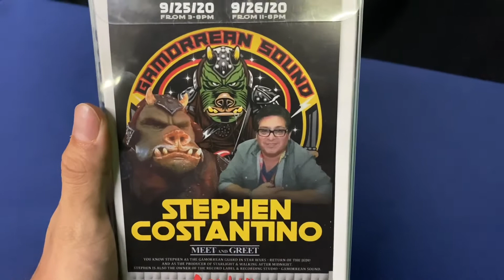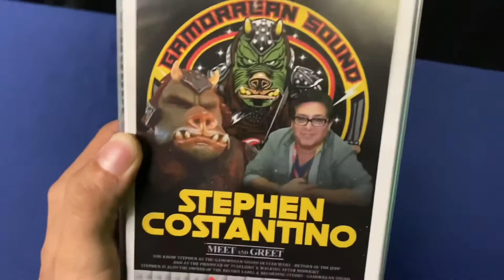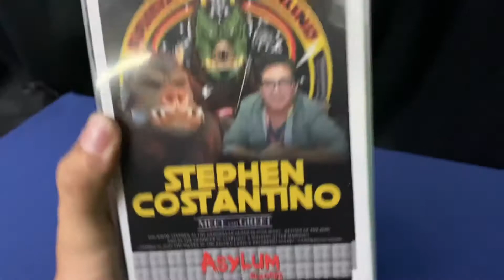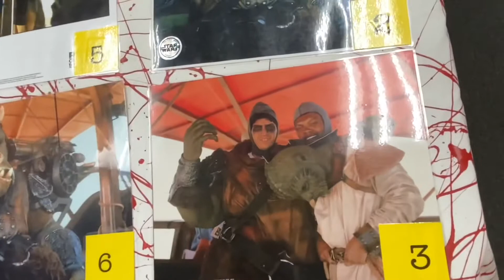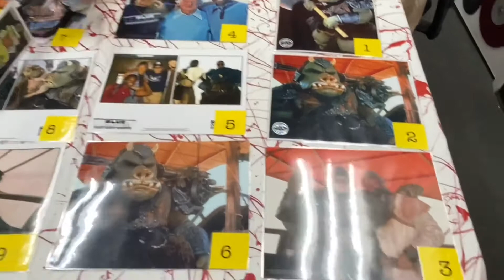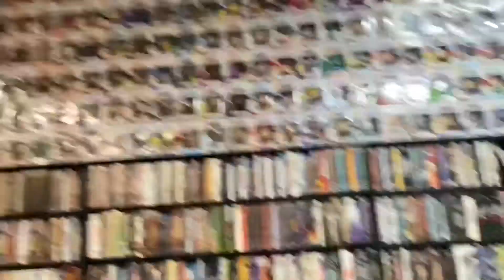Funko Gamorrean Guard Signed by Stephen Costantino Star Wars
Stephen Constantino portrayed the Gamorrean Guard in Star Wars Return of the Jedi. This was a meet and greet signing at Asylum Records in Chandler, AZ